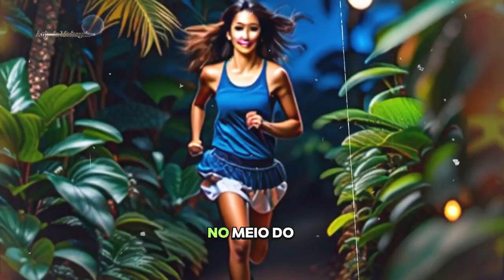Um passeio pela moita com...